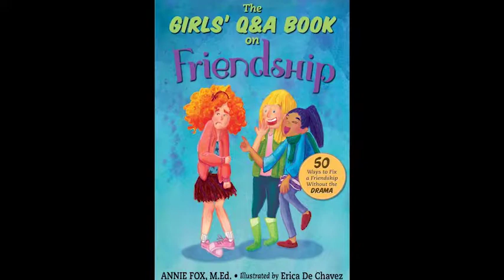FCV097 Parents, kids, and cancer — Guest: Heather Von St. James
Three months after Heather Von St. James gave birth to her first child, she was diagnosed with malignant pleural mesothelioma, a rare form of lung cancer caused by asbestos. She was told she had fifteen months to live. Fast-forward eleven years and Heather is very much alive and has dedicated her life to helping parents who are cancer patients. "My job, as an advocate, is not to tell patients the 'right way' to do things." Heather says. "Those parents know their kids far better than I do. (The question is) how much do you think (your child) can handle? I know what works for my daughter. (That's all.) It's more important for me to support them in their decision and maybe suggest things that might work better." Annie talks to Heather about helpful ways for parents to respond to children's questions, concerns and worries about a parent's health challenges and how help your child get the community support he or she needs at this time.

About Heather Von St. James (@HeatherVSJ)
Heather Von St. James is an 11-year cancer survivor, cancer research advocate, and blogger. She is a contributor to Huffington Post and offers a message of courage, inspiration and hope. Heather also serves as a mesothelioma research funding advocate and conference speaker for the Asbestos Disease Awareness Organization and Mesothelioma Applied Research Foundation. As a survivor of this often fatal asbestos disease, she considers herself to be a “poster child for hope after mesothelioma.”

Camp Kesem
Heather strongly recommends that kids whose parents are undergoing cancer treatment spend time around other kids who are going through the same thing. Camp Kesem, a nation-wide community driven by passionate college student leaders, supports children during and beyond their parent's cancer. Camp Kesem is free of charge for every child who attends and is open to children who have lost a parent to cancer, have a parent who is undergoing cancer treatment, or whose parent is a cancer survivor. With 100+ college chapters from coast to coast, you can find a camp near you.

While Camp Kesem is only open to children of cancer patients, there are other camps that provide wonderful support for children who are, themselves, cancer patients or who have a sibling who is a cancer patient.

Annie is a parenting expert with 30+ years experience. She's been an online adviser to tweens, teens and parents since 1997. Her award-winning books include: "Teaching Kids to Be Good People", "The Girls Q&A Book on Friendship", and the groundbreaking Middle School Confidential™ book and app series.